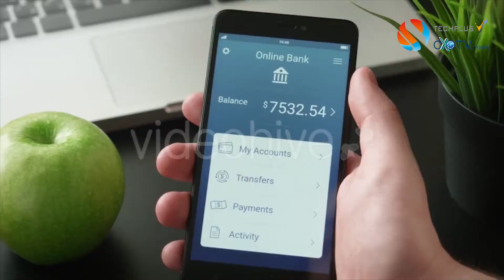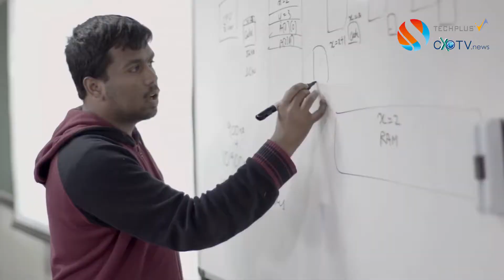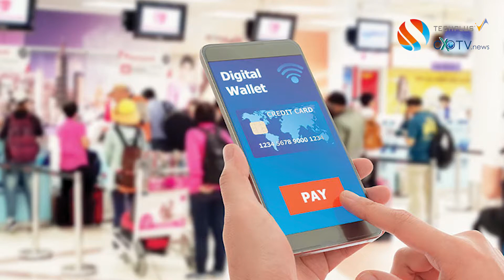Advantages Of Digital And Cashless Educational Campuses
“Digital India” will soon become a way of life. India’s youth will be at the forefront of adopting a digital economy. With a primary audience of 18-25-year-olds, they are four times more likely to carry a smartphone than cash. The educational institutions across the country are transforming themselves for this revolution by leveraging the numerous cashless modes of financial payments available today, like Mobile Wallets, Unified Payment Interface (UPI), Aadhaar Enabled Payment System (AEPS), and Banking Cards.
The digital and cashless educational institutions will be the breeding ground for promoting the culture of “Digital India” and creating a truly cashless society.  Here’s a look at how it will positively impact an educational institution and its students –
Cash Management – Online payments provide a frictionless process for both parties.  It will enable students to pay fees at the click of a button and the educational institution to collect their payments directly into their bank account through a digital interface.  There is reduced administrative co-ordination required in managing payments, issuing receipts, and collecting funds, thus eliminating any potential human error.
Seamless administration:  “Digital campuses” will provide students with digital interfaces for payments throughout the campus.  Touchpoints like the library, canteen, and gymnasium would be completely digital, allowing the institutions to focus only on academics, training, etc., further augmenting its brand equity.
Seamless communication – In a digitally transformed and connected college, the administration can seamlessly communicate with a batch of students or the entire college using a digital administration module. The students can receive important information through notifications on their mobile phone. Colleges can thus free themselves of the time, effort and manpower required to send notices to each class, upload information on bulletin boards or communicate with a specific student through letters or emails.
Build a great brand: By creating a digital, cashless and connected ecosystem, institutions can provide a cutting-edge environment and a complete learning experience for its students. This leads to recognition, enhancement, and establishment of a college’s brand.
In creating as many digital and cashless colleges in India as possible, we would enable a financially prudent and vibrant young India.